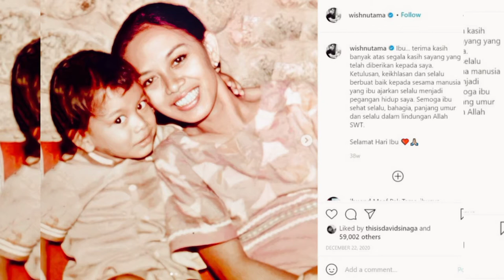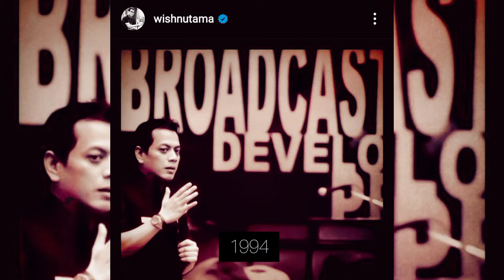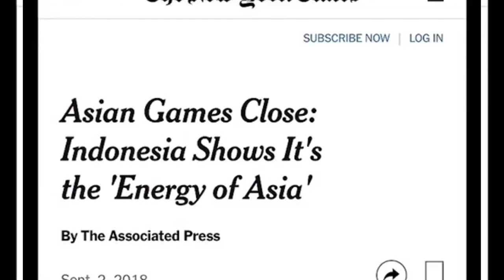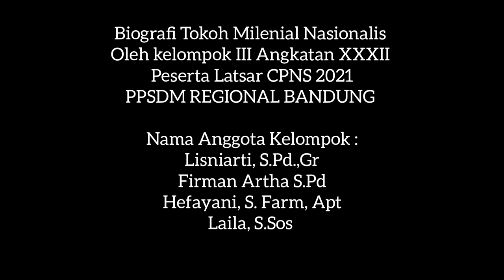BIOGRAFI TOKOH MILENIAL NASIONALIS WISHNUTAMA | LATSAR CPNS 2021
Biografi diambil dari berbagai sumber
Dan sumber berita online